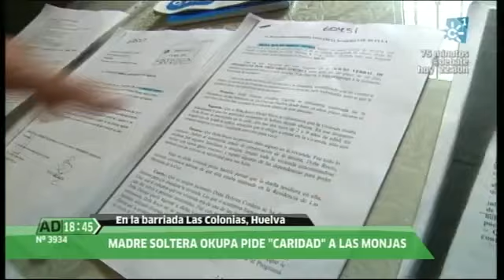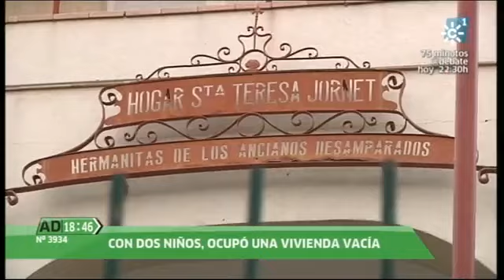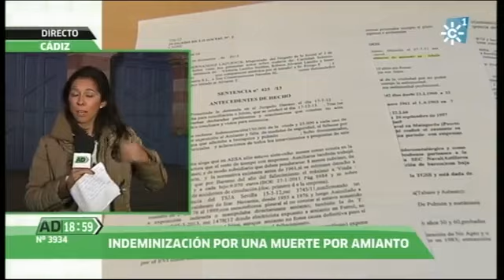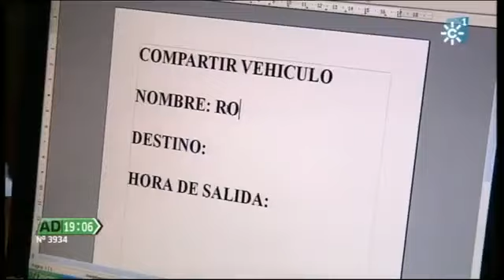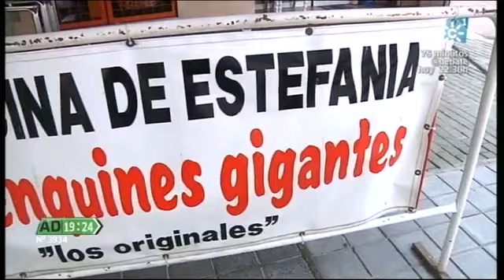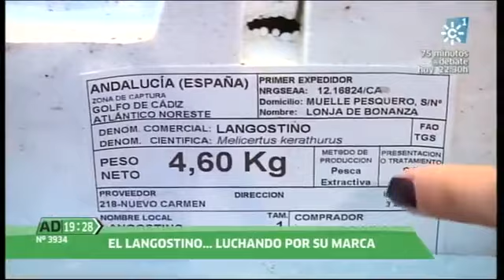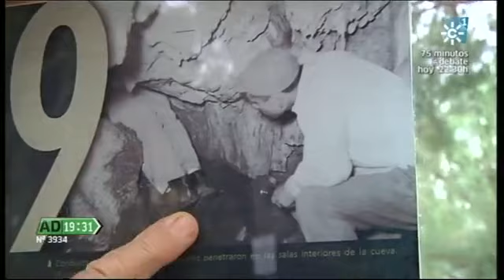Andalucía Directo 14-01-2014